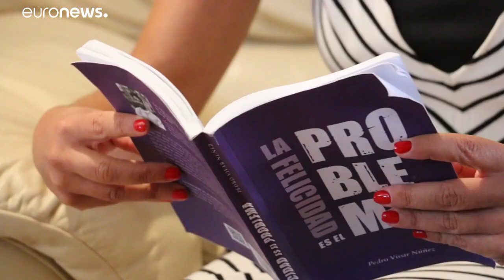Pandemia muda mercado imobiliário de Madrid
Procura de moradias familiares aumenta, arrendamentos sofrem quebra acentuada